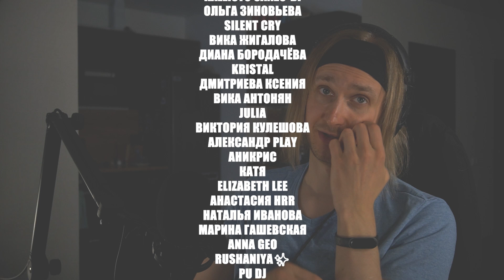ATEEZ UTOPIA Japanese Ver | reaction | Проф. звукорежиссер смотрит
ПОМОЩЬ КАНАЛУ
QIWI: WRITE565

Мое оборудование:
Аудио интерфейс: Focusrite scarlett 8i6 3gen
Микрофон: Audio technica at2020
Камера: Sony a6400
Наушники: Beyerdynamic dt 990 pro, Beyerdynamic dt 770 pro
Монитор: Xiaomi mi 34 curved gaming